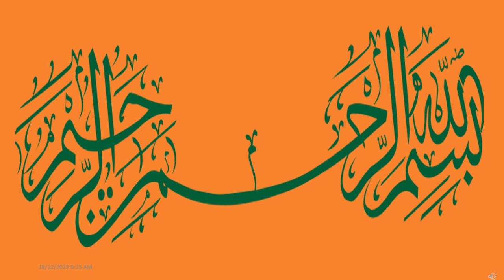qatar dinar |qatar dinar rate |qatar dinar indian rupees |Qatari rial| qatar riyal rate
1.  *qatar currency*
2.  *qatar currency rate in pakistan today*
3.  *qatar currency rate in pakistan today 2023*
4.  *qatar currency in pakistan*
5.  *qatar currency rate today*
6.  *qatar country*
7.  *qatar currency name*
8.  *qatar currency note*
9.  *qatar currency value*
10. *qatar currency vs indian currency*
11. *qatar currency indian*
12. *qatar currency video*

0:00 start
0:35 Western Union
0:48 Eastern  Exchange Co. WLL
1:00 Alfardan Exchange
1:13 City Exchange
1:26 Al Zaman Exchange
1:39 Al Mirqab Exchange
1:53 TravelX Exchange
2:00 End